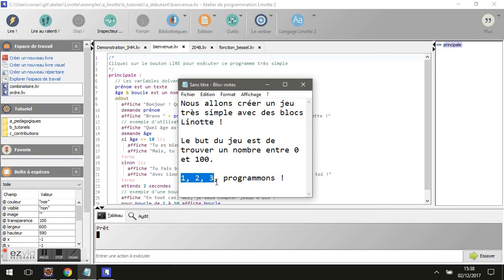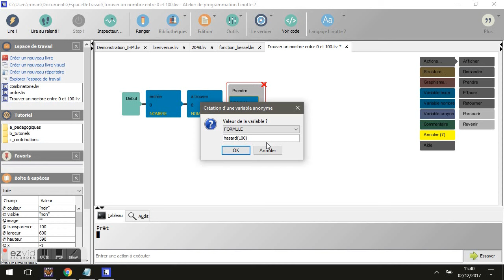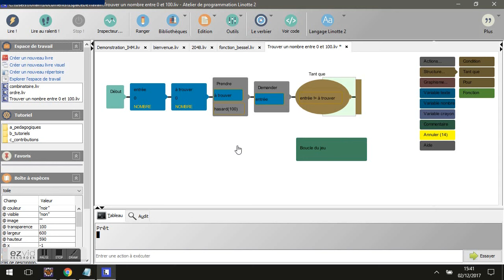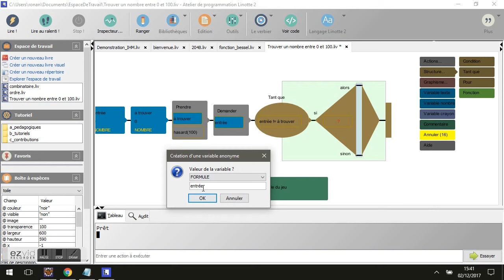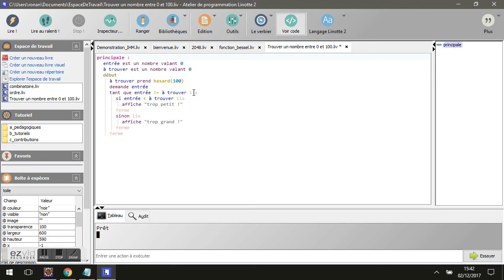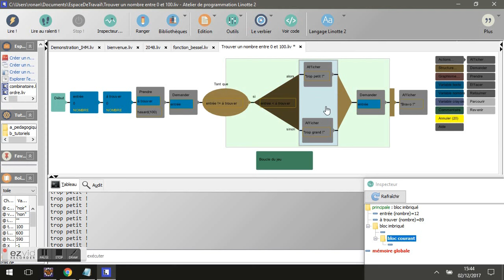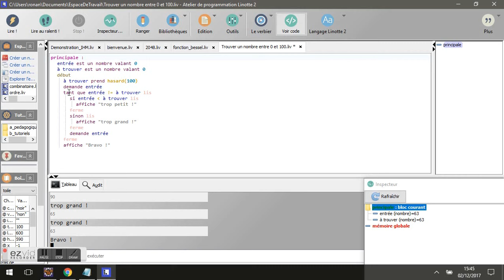La programmation visuelle : apprendre à programmer facilement (partie 1)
Cette vidéo présente un petit tutoriel pour apprendre à programmer simplement un petit jeu textuel avec des blocs en langage Linotte (programmation visuelle).

Linotte est un langage de programmation simple et en français. Idéal pour les débutants ou les enfants découvrant l'informatique.

Linotte est le langage de programmation basé sur une syntaxe naturelle et en français.

Inspiré des langages Basic, Logo et Java, Linotte permet d’assimiler rapidement les mécanismes et les logiques de la programmation car il ne requiert aucune notion mathématique ou technique : il suffit de savoir lire et écrire !

Son environnement de développement entièrement en français facilite son apprentissage.

- Il est structuré et fortement typé (seulement 5 types de base),
- un langage objet, dopé à la programmation orientée prototype,
- il est capable d’implémenter des algorithmes récursifs (notion de fonctions, de paramètres et variables locales),
- il est extensible par l’ajout de greffons écrits en langage Linotte, Java ou en Python.
le langage et le logiciel sont libres et sous la licence GPL v3.